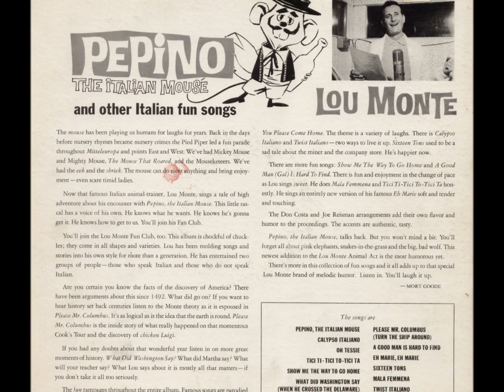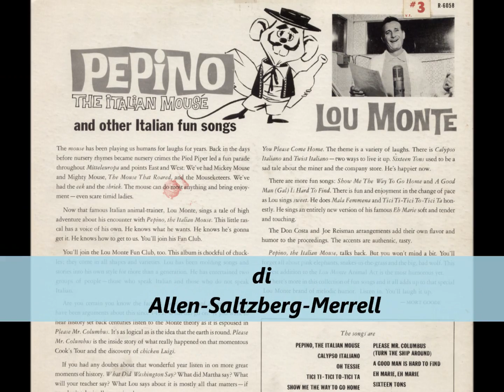Lou Monte 07 Please Mr Columbus